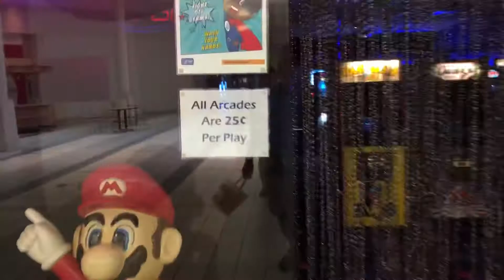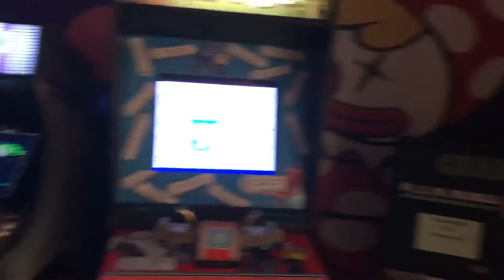Arcade at colonial mall at myrtle beach